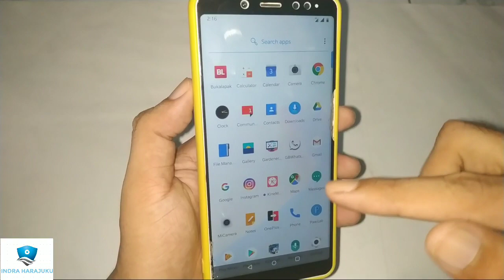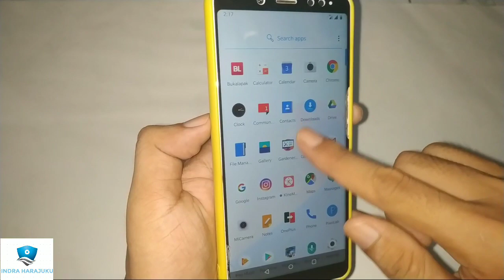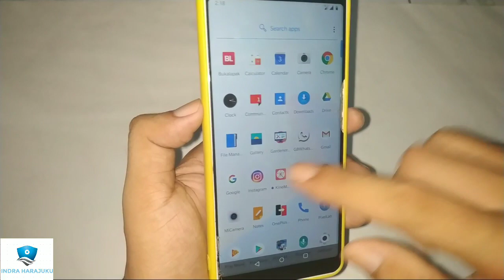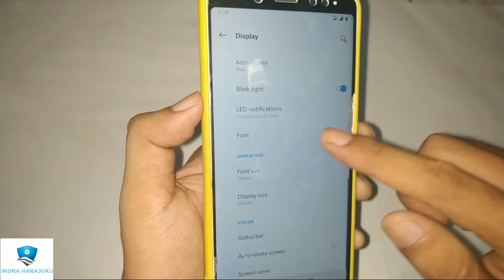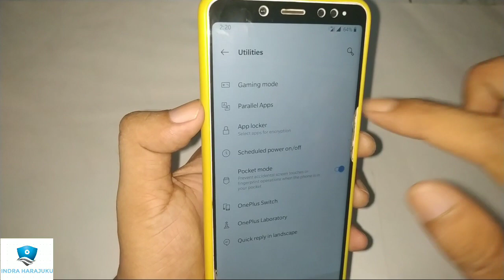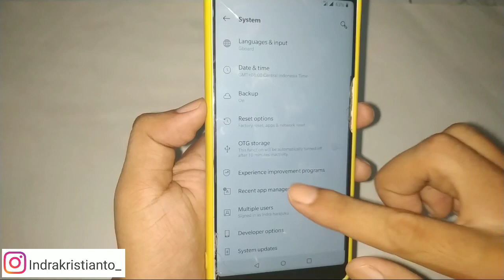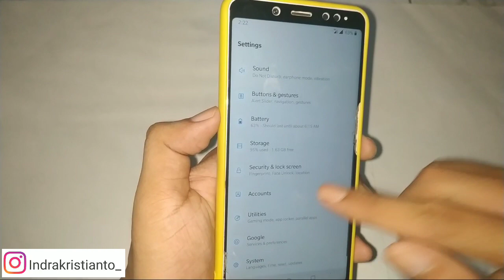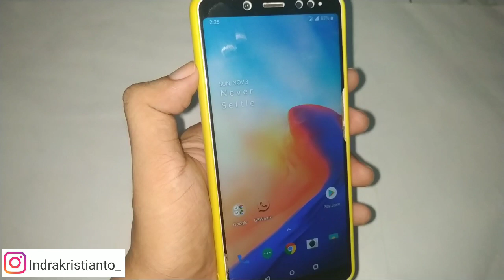REVIEW OXYGEN OS 9.0.9 Redmi Note 5 Pro - Whyred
hallo gaes divideo kali ini saya akan membagikan video review oxygen os 9.0.9 redmi noteb5 pro whyred ini, jadi buat kalian yang ingin mencoba rom ini bsa simak baik baik video d atas,
review oxygen os note 5 pro,
review oxygen os 9.0.9 whyred,
oxygen os note 5,
oxygen os whyred,